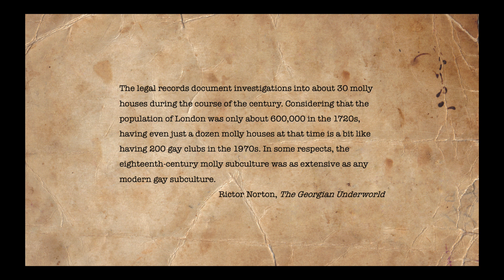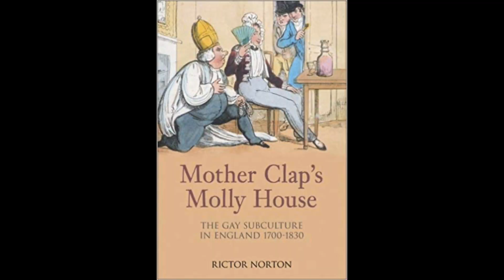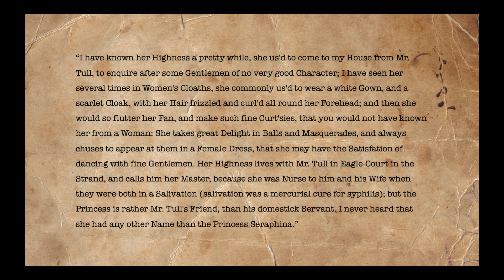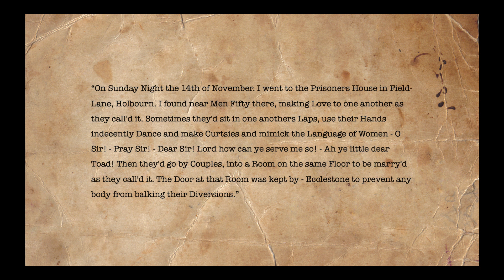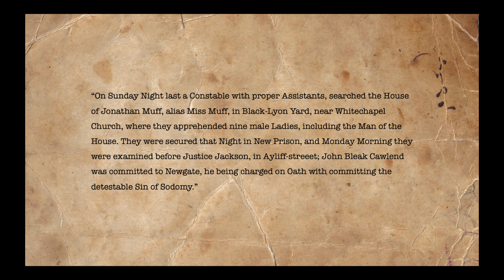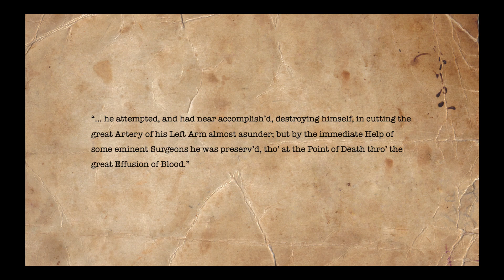Dr Kat and the Molly Houses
February is LGBT+ History Month in the UK To mark it, I'm talking about the Molly Houses - a key part of LGBT+ history...

Images:

Covers for:

Rictor Norton, Mother Clap's Molly House: the gay subculture in England, 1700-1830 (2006 edition – originally published 1992)

Mark Ravenhill, Mother Clap's Molly House (2014)

Arrest and trials following the raid on Mother Clap’s, detailed in Old Bailey Proceedings Online “Trial of Margaret Clap” (11 July 1726).

Arrest, trials and attempted suicide following the raid on Miss Muff's, reported in “The Weekly Journal” or “British Gazetteer” on 5th October 1728.